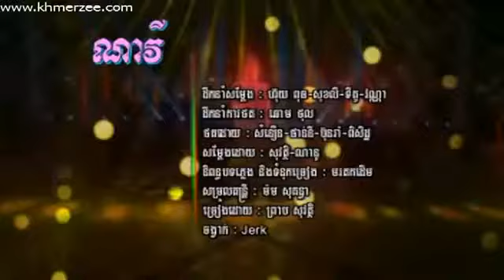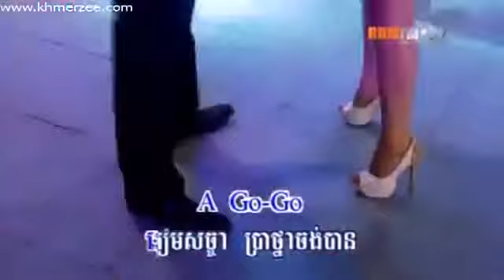HM VCD Vol 189 Nary ~ Preab Sovath